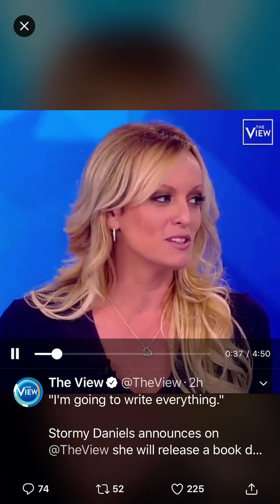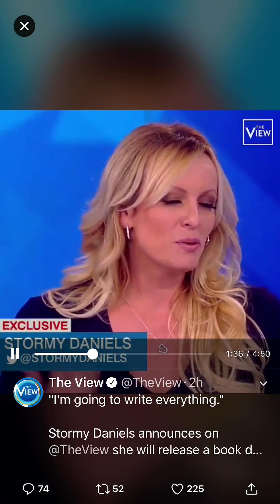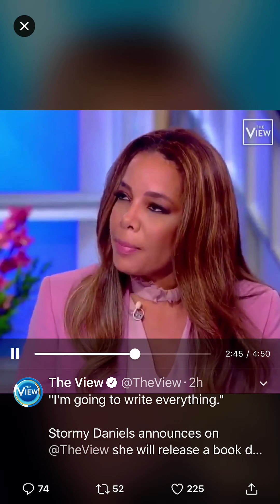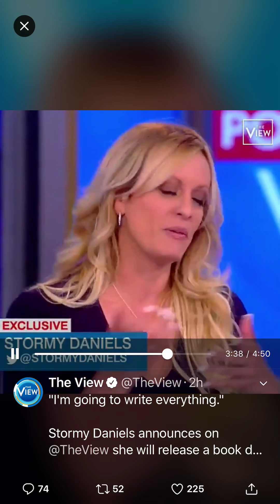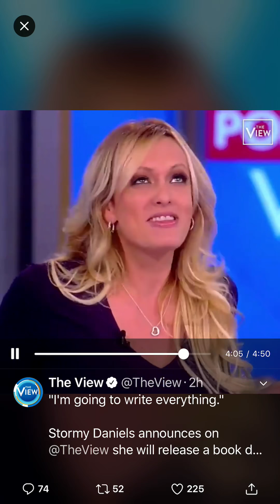Do whatever for a buck Stormy Daniels tell all book.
You can help me continue this movement by donating and or becoming a monthly donor

Facebook: Street Politics With Talessia